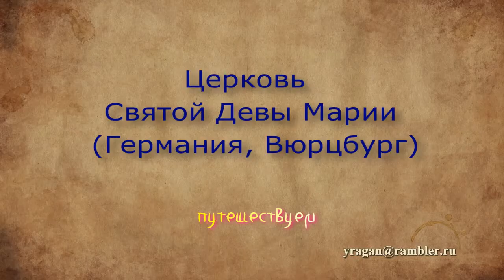Церковь Святой Девы Марии Германия, Вюрцбург